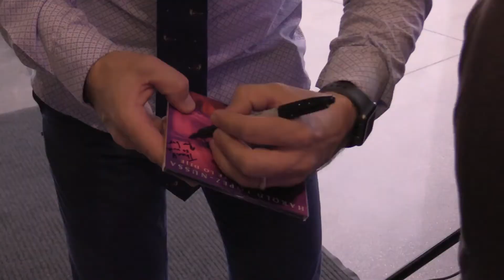Harold Lopez Nussa Interview - October 30, 2021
Interview with Harold Lopez Nussa at Ravenscroft after concert on October 30, 2021